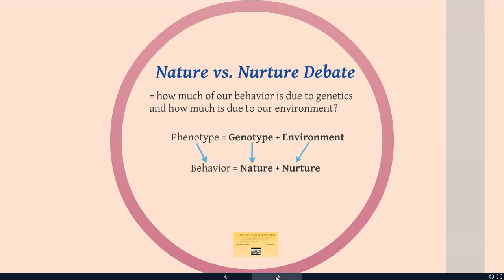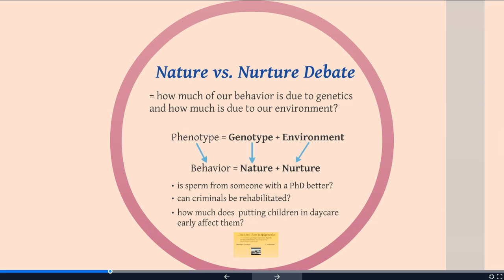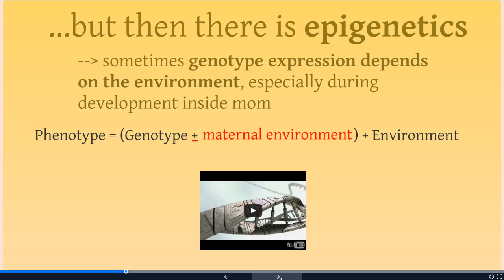Genetics Lecture Part 2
Genetics 2